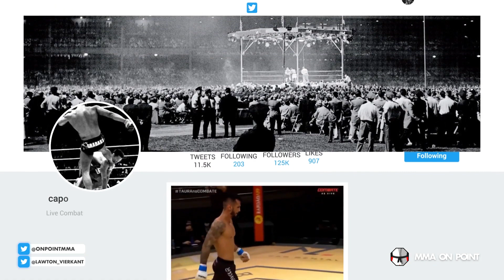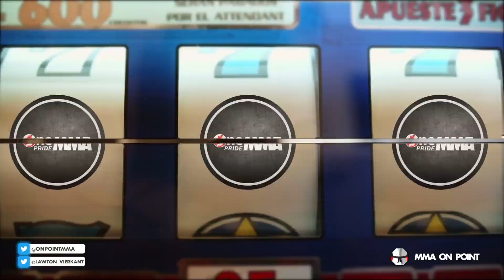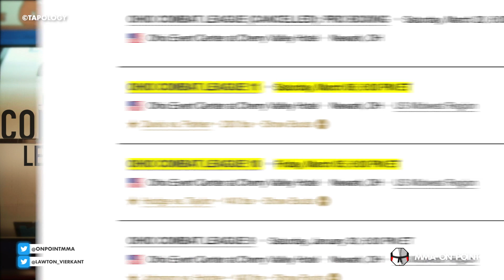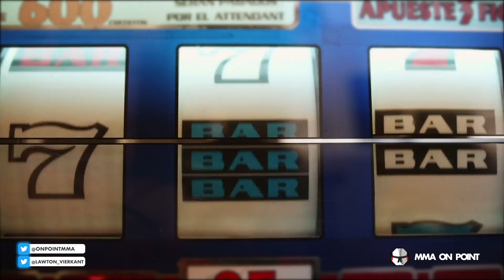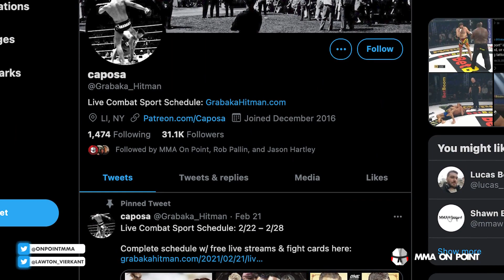Crazy Russian 2-On-2 MMA Fight - Indie MMA Highlights - Caposa's Corner